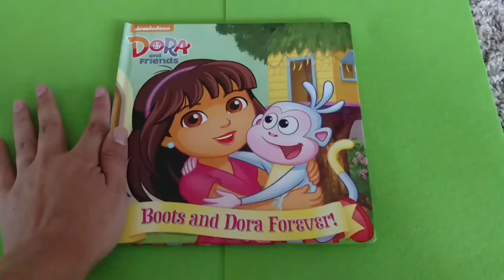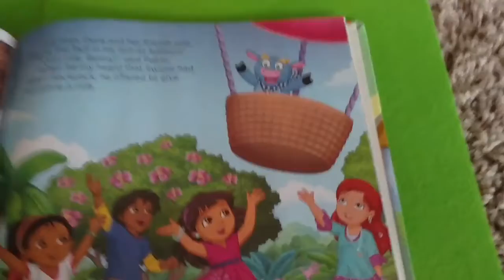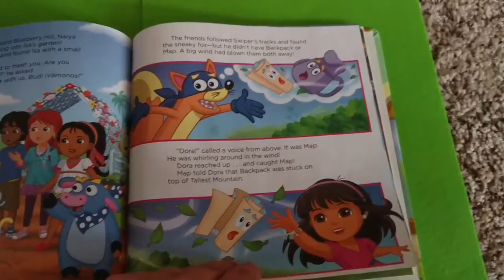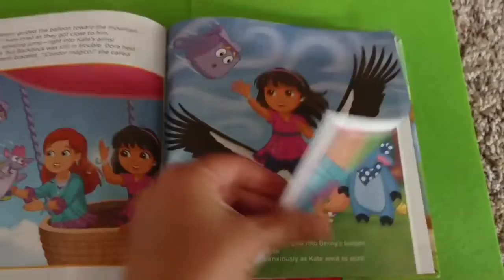Dora and Friends boots and Dora forever Book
Boots and Dora reunite in a very special episode of Nickelodeon's Dora and Friends! This full-color storybook retelling is perfect for children ages 3 to 7 and includes cards and over 30 stickers.